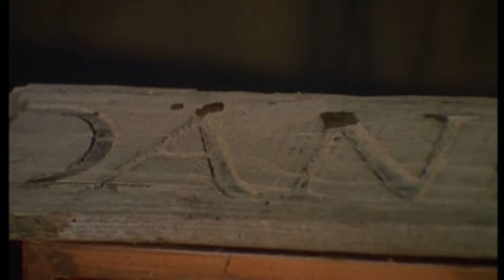John Carpenter's The Fog Official Trailer - Jamie Lee Curtis Horror Movie (1980) HD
A weather-beaten old fisherman tells an ancient tale of betrayal and death to fascinated children as they huddle together by their campfire. As a piece of driftwood in a child's hand glows with spectral light an eerie fog envelops the bay, and from it's midst emerge dripping demonic victims of a century old shipwreck seeking revenge against a small California coastal town.